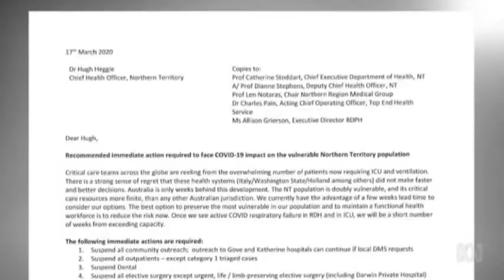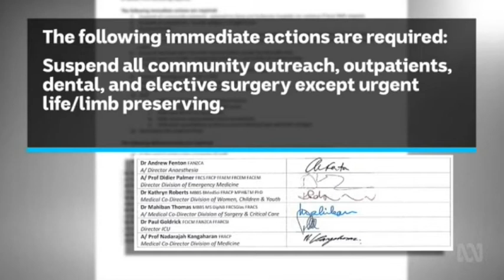NT doctors warn more will die if COVID-19 preparations not sped up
The Northern Territory's six most senior hospital doctors have criticised the Gunner Government's response to the threat of COVID-19 as: too little, too late. They've warned in a letter that it needs to immediately start better preparing Intensive Care Units and hospital wards for an influx of very sick patients.
Jane Bardon, ABC News, 18 March 2020